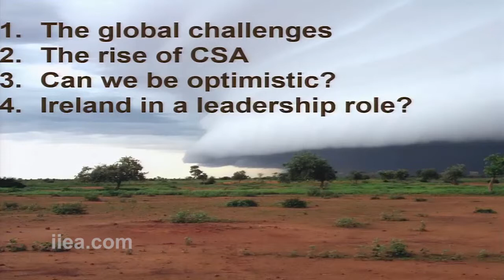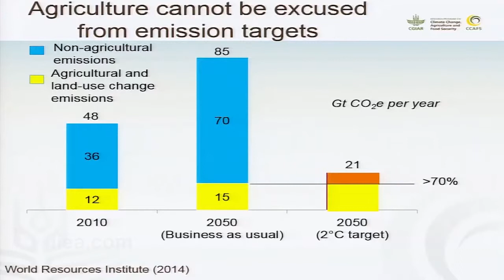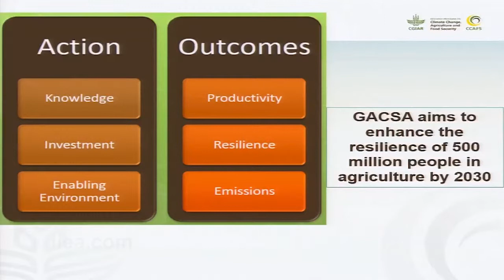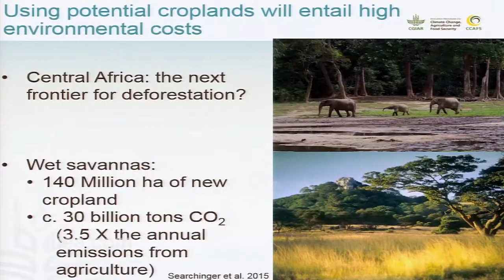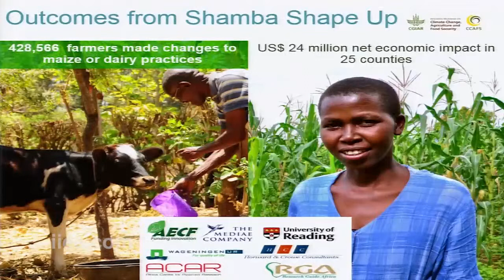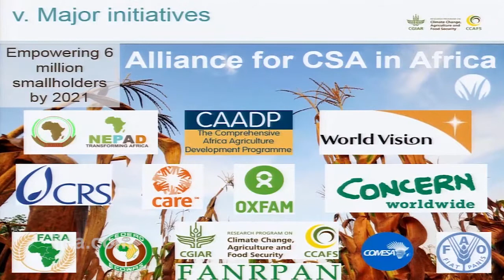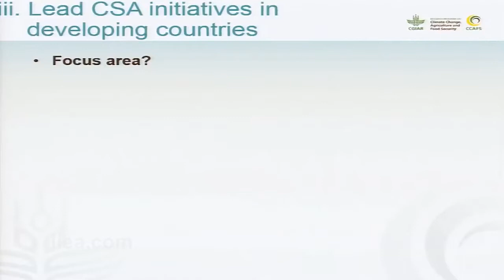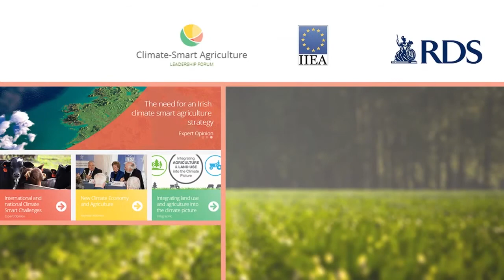Dr Bruce Campbell - CSA - Facilitating Change Globally and Nationally - 26 May 2015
About the Speech:

In this keynote address to the IIEA-RDS Leadership Forum on Climate-Smart Agriculture, Dr. Bruce Campbell, Director of the CGIAR Research Programme on Climate Change, Agriculture and Food Security, will consider the challenge posed by climate change and food security from both a developed and developing country perspective. Within this context he will make a case for the urgent implementation of climate-smart agriculture globally, with a view to reaping its “triple win” of boosting farm productivity and incomes, building resilience to climate change and reducing greenhouse gas emissions.

Drawing from examples of international best practice, he will outline the benefits of climate-smart agriculture to farmers in all parts of the world. He will identify future climate trends and their implications for the adaptation imperative globally, as well as considering the implications for agriculture of global emissions reduction targets.

This is the fourth event in the IIEA and RDS event series on climate-smart agriculture.

Please note that this event will take place in the RDS Merrion Room at the later than usual time of 6.00p.m.

About the Speaker:

Dr. Bruce Campbell is Director of the CGIAR Research Program on Climate Change, Agriculture and Food Security (CCAFS), and a staff member of the International Centre for Tropical Agriculture (CIAT). Based in the University of Copenhagen, he has previously worked in Zimbabwe, Indonesia and Australia, specialising in agricultural and forestry research for development. He has published over 120 peer-reviewed articles and more than a dozen books. Dr. Campbell has a PhD in Ecology from Utrecht, but has increasingly moved into interdisciplinary work, championing new approaches to applied research on natural resource management.